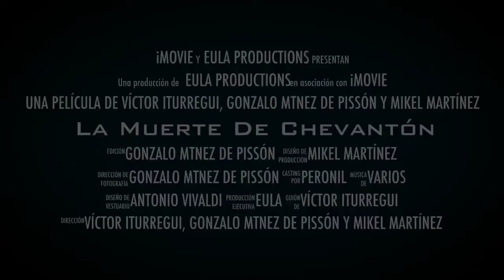La Muerte de Chevantón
Cuida tu peronil, puede destrozarte la vida.